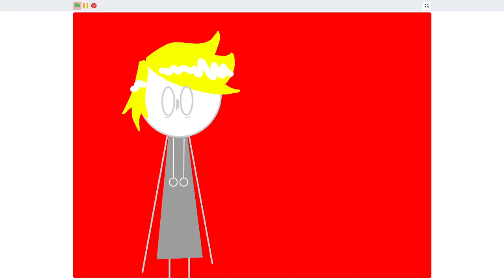People I Don't Like - Animation Meme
(Slight flash warning)

Art: @KittyCatGirl2505
Coding: @KittyCarrot2505
OC: Brandon

OCs by:
Scratch Team
Toby Fox
Error707

THIS CHANNEL IS NOT FOR KIDS!! If you are a kid, Brandon will take your liver.